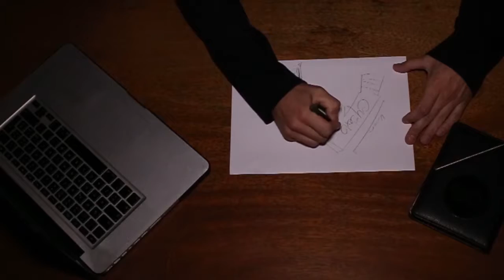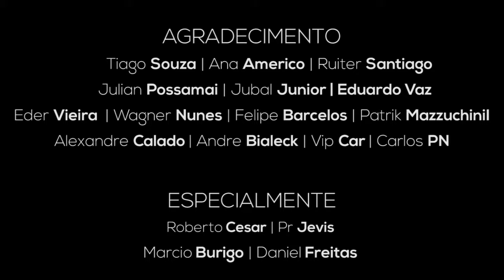Challenge Yourself 2014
Primeiro evento de skate com plataformas pré-moldadas. Confira como foi um dos maiores eventos de skate de rua do Brasil.
Edição: Poul Rodrigo